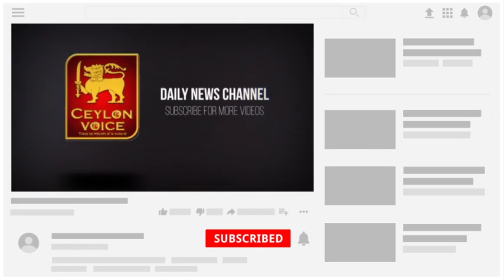இன்றைய 24.03.2021இலங்கையின் முக்கிய செய்திகள்!Today Switzerland foreign|Bandula Gunawardane Charged